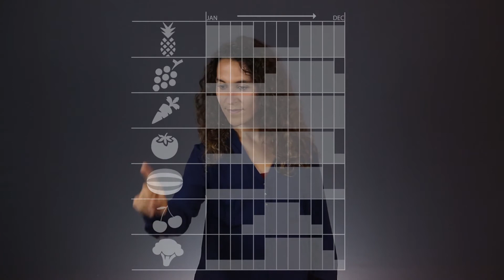CHAPTER 6: Simple changes we can make on the supermarket...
By making a small change in our everyday lives, we can achieve big results in helping to protect the ocean. Watch this video to learn what simple changes we can make when we go shopping to the supermarket.

The video is part of a series “Make a Small Change for Sea Change” which outlines the choices we can take as part of our daily routines that have a positive impact on the Ocean.

Simple changes we can make in the office...

This project has received funding from the European Union's Horizon 2020.